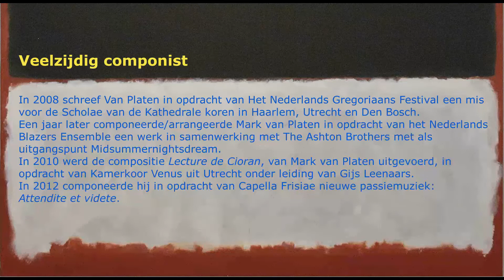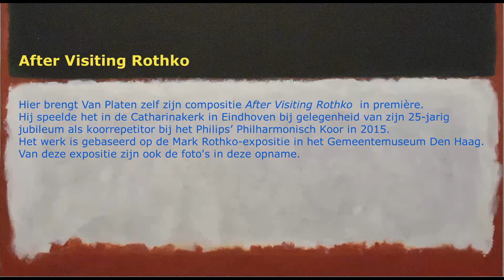After Visiting Rothko - Mark van Platen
After Visiting Rothko (Mark van Platen) gespeeld door Mark van Platen zelf. Wereld-première in de Catharinakerk in Eindhoven bij gelegenheid van het Jubileumconcert van Mark van Platen in 2015. Mark is sinds 1990 vaste begeleider van het Philipskoor. De foto's zijn afkomstig van de tentoonstelling over werk van Mark Rothko in het Gemeentemuseum in Den Haag.